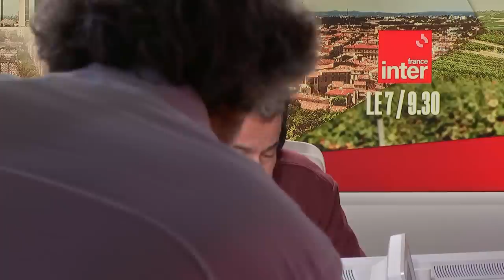Pollution : "On a besoin que l'industrie fasse des efforts supplémentaires", souligne Roland Lescure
Roland Lescure, ministre délégué chargé de l'Industrie, est l'invité du Grand Entretien de France Inter ce mardi, à l'occasion de la réunion à l'Élysée entre l'exécutif et les 50 sites industriels les plus émetteurs de gaz à effet de serre. Plus d'info